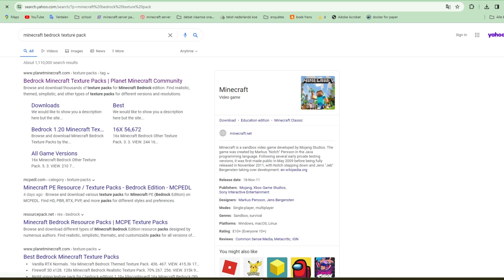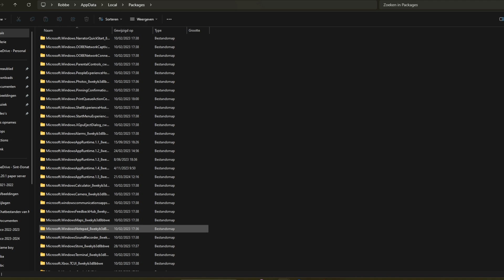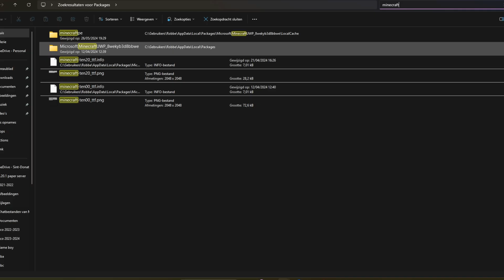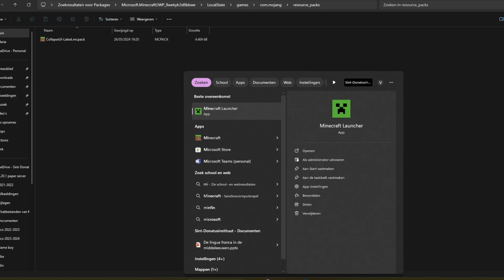Hoe installeer je gratis texture packs in bedrock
In deze minecraft tutorial vidoe ga ik jullie tonen hoe je een texture pack kan installeren op de bedrock versie van minecraft.